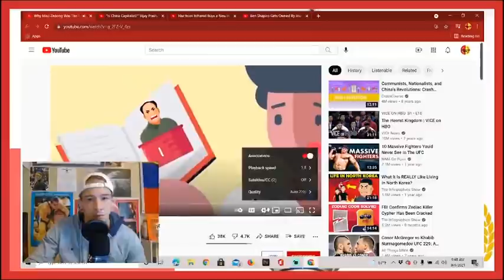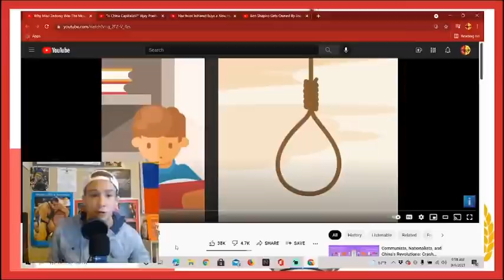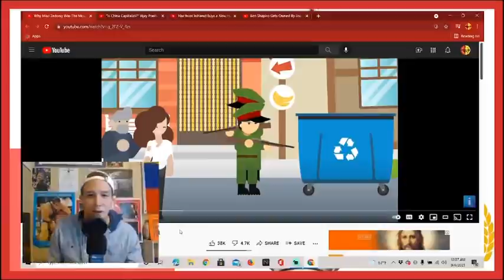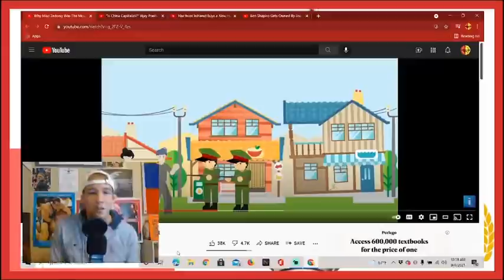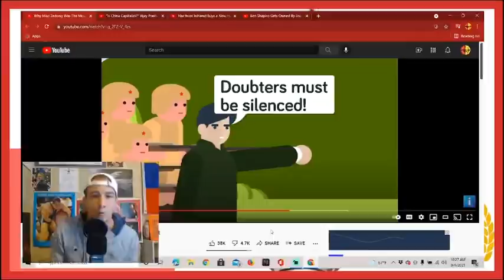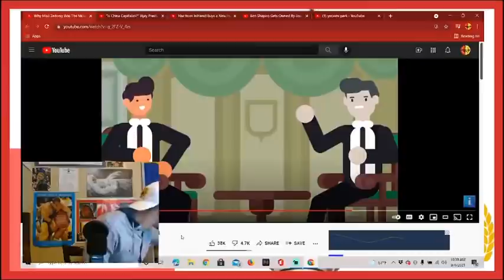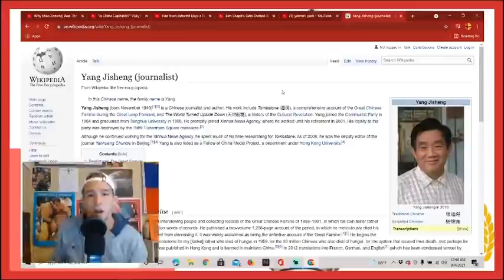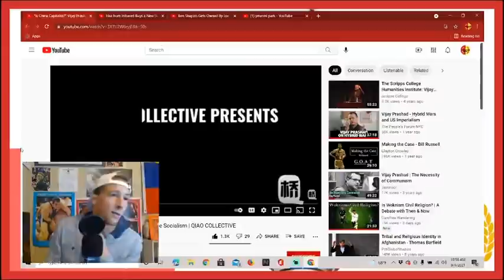Infographics Butchers the History of China and Chairman Mao